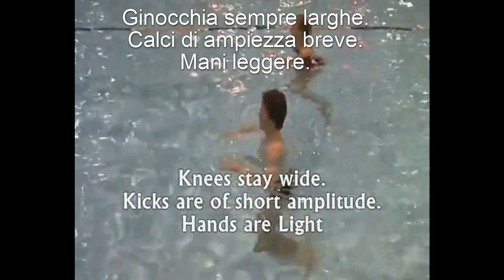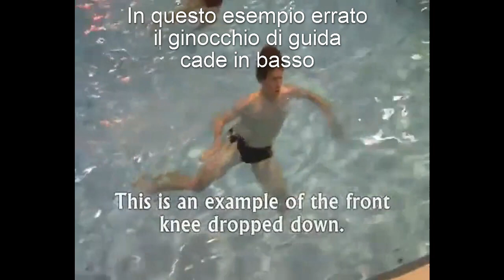Didattica - Posizione delle ginocchia nella bicicletta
Pensavate che la bicicletta si facesse con le ginocchia sempre nella stessa posizione?  SBAGLIATO!
Gustatevi questo video sulla corretta tecnica di movimento delle gambe a bicicletta in varie condizioni.

Video originale
"Slide 58"
di Andrew Yanitsas